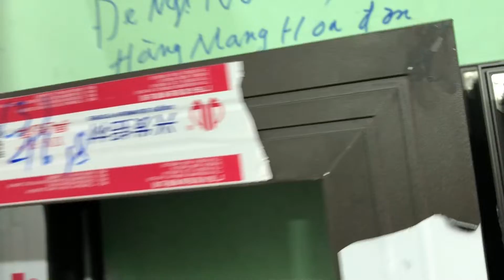Quá Trình Ép Góc Nhôm XingFa Bằng Máy Chế